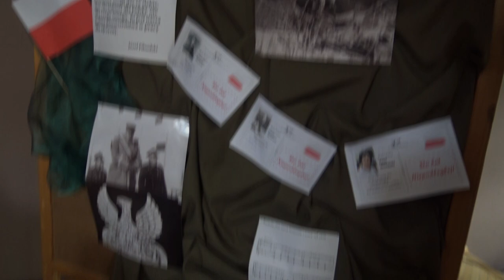TETV: Obchody Narodowego Święta Niepodległości 11 listopada w Ekonomiku 2019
W naszej szkole obchody Narodowego Święta Niepodległości, upamiętniające odzyskanie niepodległości przez Polskę w 1918, po 123 latach zaborów (1795–1918) - trwało kilka dni. Szkolna telewizja podjęła wyzwanie by udokumentować, to co działo się w tym czasie w ZSEA. Zapraszamy do zapoznania się z efektami naszej pracy.